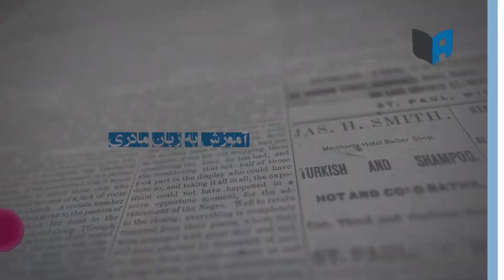حقوق بشر فراتر از اخبار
درک مطالبات حقوق بشری از دریچه اسناد و سازوکارهای بین المللی

برای شرکت در این کلاس رایگان همگانی در پلاتفرم آکادمیکس به لینک زیر مراجعه کنید

نقض همه جانبه حقوق بشر بقدری دنیای ما رو احاطه کرده است که ممکن است فکر کنیم که حقوق بشر آرمانی و دست نیافتنی است.شکاف عمیقی بین حقوق برسمیت شناخته شده بشر در قوانین و استانداردهای بین المللی و واقعیت تلخی که دولتها برای ما رقم زنده اند وجود دارد.

اما اینکه امروزه مجموعه ای از حقوق برای همه انسانها در اسناد و کنوانسیونهای بین المللی تعریف شده و رعایت آنها از دولتها خواسته شده است خود دستآورد تکاپویهزاران هزار انسان پس از فجایع انسانی نیمه دوم قرن بیستم است.

چگونه میتوان از پی شناخت این دستآورد بشری تکاپو برای رسیدن به زیستی بهتر و انسانی تر را ادامه داد؟ ساز و کارهای بین المللی برای تحقق حقوق بشر و مسول نگهداشتن ناقضین آن کدامند؟